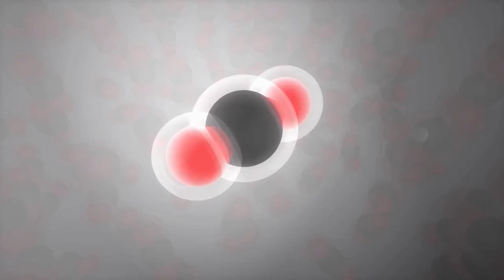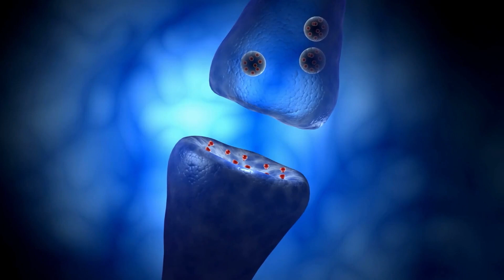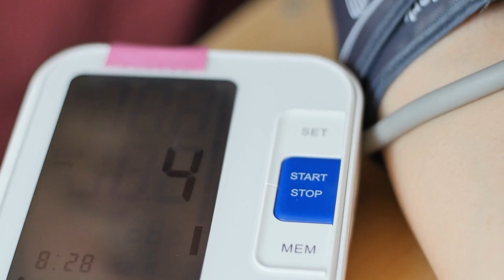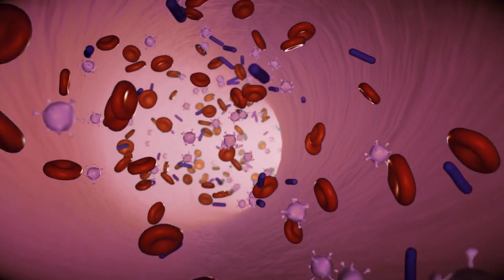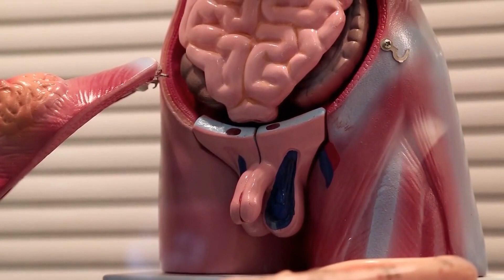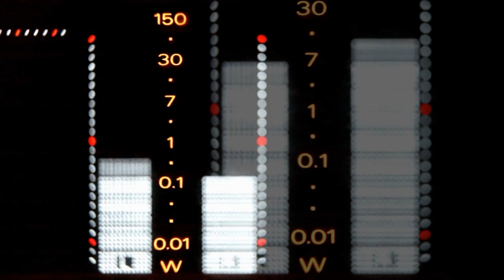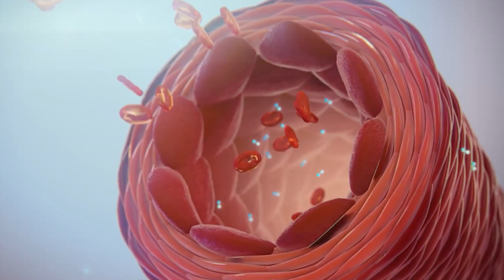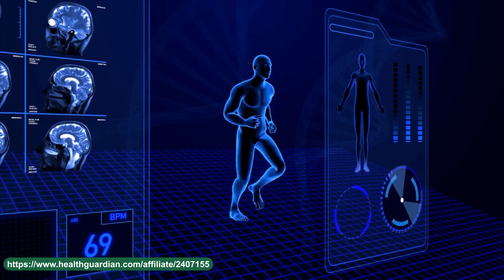What is Nitric Oxide and What are the Benefits of Nitric Oxide?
Looking to Found Out what is Nitric Oxide (NO) and how our body reacts if it doesn't necessary NO?

In today's video, we'll be talking about one of the most important molecules in our body, Nitric Oxide. Many of us have heard about Nitric Oxide, but do you know what it is and how it affects our body? In this video, we'll explore the science behind Nitric Oxide and the benefits it can bring to our health. Don't miss out on this valuable information

00:00 - intro
00:48 - What is Nitric Oxide (NO)
01:45 - 5 Health Benefits of NO
01:51 - 1.Cardiovascular Health
02:52 - 2.Enhanced Exercise Performance
03:43 - 3.Improved Brain Function
04:36 - 4.Boosted Immune System
05:26 - 5. Erectly Dysfunction
06:29 - So NO is Important
06:50 - How to increase NO levels in your body?
06:53 - Exercise Regularly
07:06 - Dietary Supplements
07:24 - Balance Diet
07:35 - Sun Exposure
07:48 - Conclusion